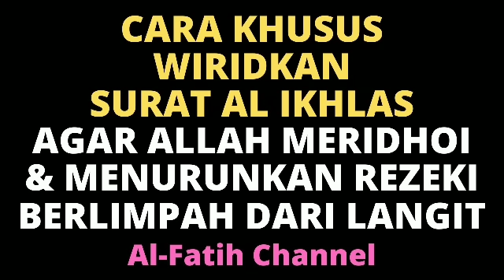CARA KHUSUS WIRIDKAN SURAT AL IKHLAS AGAR ALLAH MERIDHOI & MENURUNKAN REZEKI BERLIMPAH DARI LANGIT